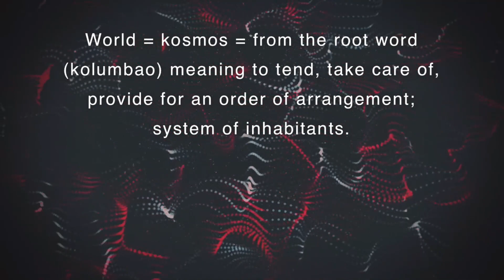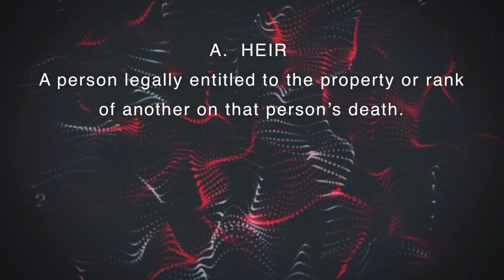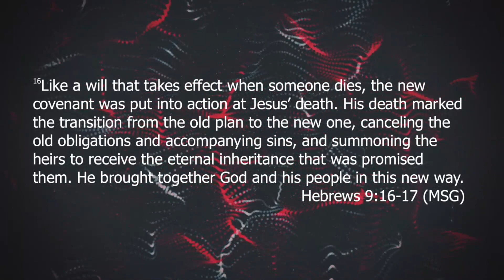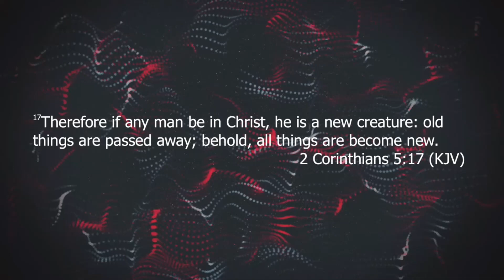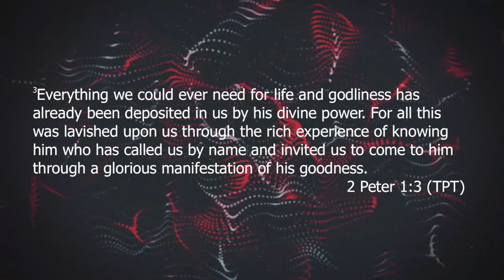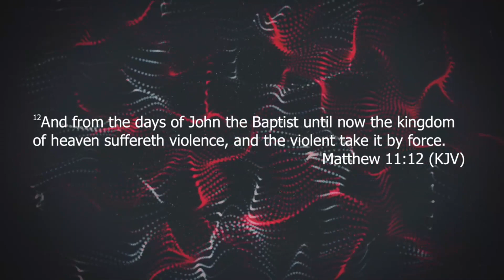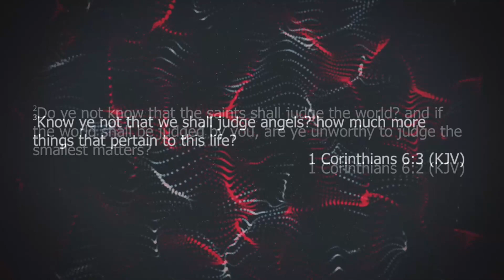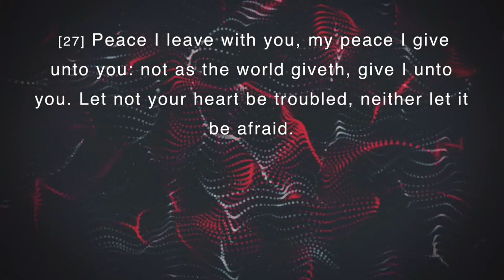Pastor Trish Gregory || Victory! - Part 1 || Linked UP Church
Pastor Trish Gregory|| Linked UP Church
“Victory: Heir Force Won”